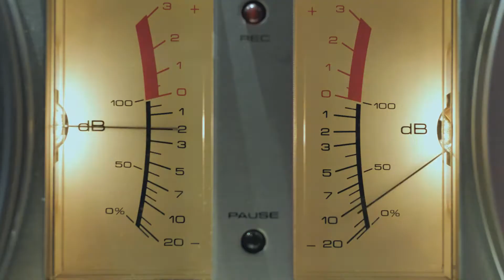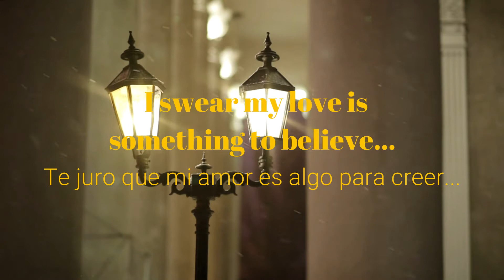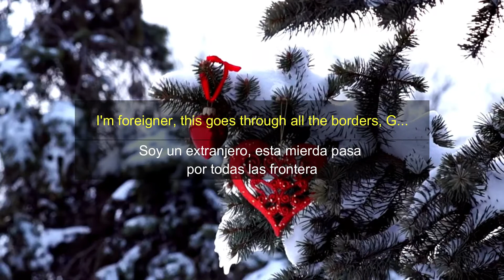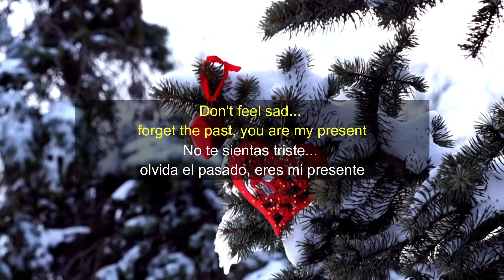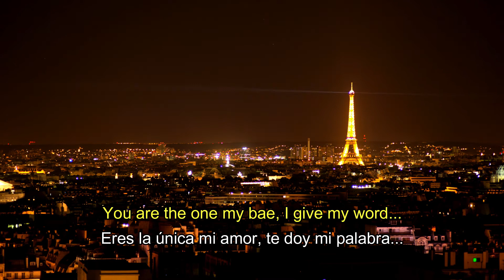Nick DZ - Paris (Prod. by CashMoneyAP x Charleston) l Lyrics/Letra [Visualizer] Explicit Lyrics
-CREDITS/CRÉDITOS-

*Mixing Voice Producer: Jospher Beatz

*Videos Provided by: Mixkit

*Video Editing: P&G Productions

*Directed by: Nick DZ

*Lyrics by: Nick DZ

*ADVERTISEMENT: Mahaiwa Records only owns the rights about the lyrics, "P&G Productions" and the video edition presented in this project.

MAHAIWA RECORDS 2020©